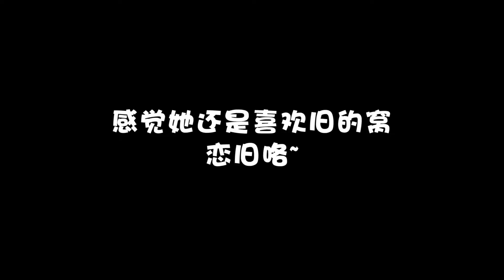长毛秋田犬的毛那么长，但它怕冷啊，你敢信【果酱布丁】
哈喽~大家好，这里是【果酱布丁】在YouTube上的官方频道~
在这里我会分享狗狗的日常和搞笑的瞬间~
爱摄影爱视频的铲屎官，家有长毛秋田犬悠酱酱一枚～
vlog： "在制作这个视频时，我们将动物的福祉放在了首位，确保它们没有受到任何伤害。